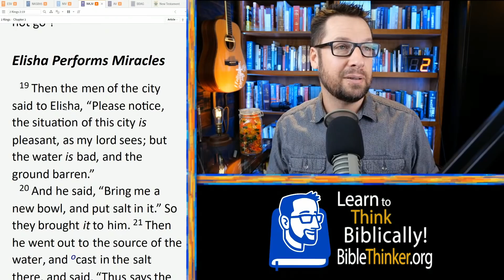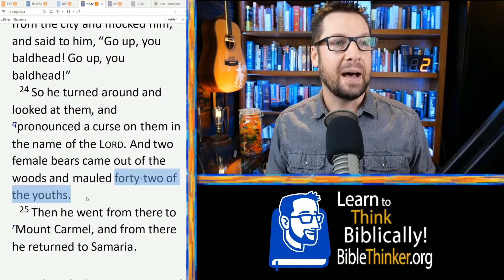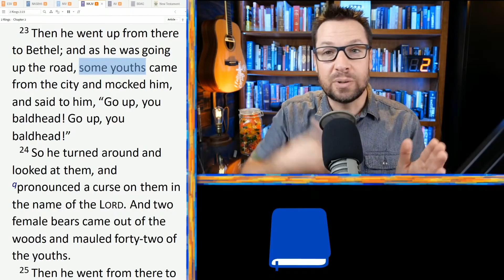Curse in 2 Kings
{About the Curse in 2 Kings} How should we explain 2 Kings 2: 23-25? I had somebody bring it up to me and was unsure of how to answer them. On the surface, it seems problematic. What can I say to them?